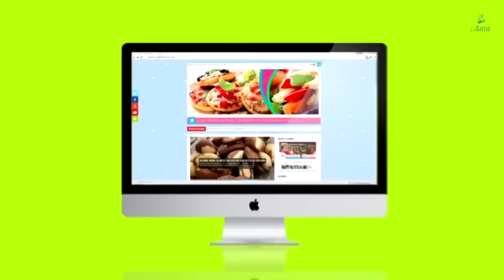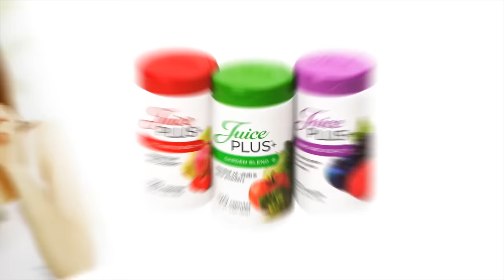Changua Colombiana Con Nicole Suarez de Nuestra Belleza Latina VIP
Changua Colombiana Saludable Con Nicole Suarez de Nuestra Belleza Latina VIP

Cordialmente los invito a la Twitter fiesta este ‪#‎DOMINGO‬ que su servidora de Cook And Move y Web City Girls organizamos en honor a Nicole Suárez ‪#‎NBLnicole‬
RSVP:

Aquí les dejamos todos los detalles con los regalitos, sorpresa y mucho más! El que más comparta más oportunidades tiene de ganar! NBLNicole ‪#‎NBLVIP‬
RSVP:
Regalitos de:
Nacional:
Health Coach Fernanda
Gaby Espino
Chicago
Aurora Orthodontics and Periodontics
Las Tablas
Alex Lopez
Miami
Beauty Energy Salon and Spa
SoBeDentist.com

Gracias a Jacqueline Elmorsey por tan hermosa cocina